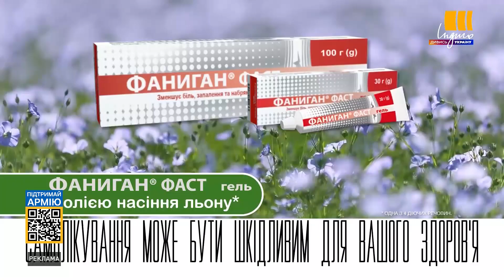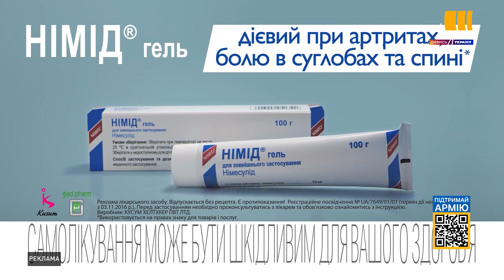ІНДИГО HD - Реклама и анонсы (19.05.2022)